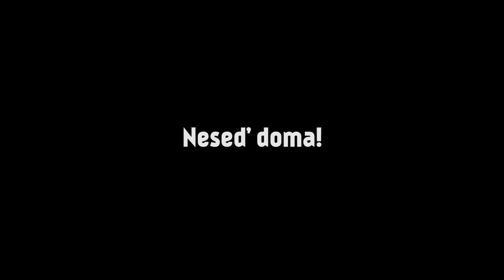Do Černoboru!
Námět: Ondřej Bittner
Scénář: Philipp Nosák, Adam Podhradský
Režie: Philipp Nosák
Asistent režie: Adam Podhradský
Kamera: Philipp Nosák
Střih: Philipp Nosák
Produkce: Petra Liprtová, Adam Podhradský
Zvuk: Michal Stolička
Zvukový mix: Michal Stolička
Hudba: Michal Stolička, Jan Žegklitz, Jonáš Zejfart, Mirek Pátek
Choreografie boje: Jan Saturka
Kostýmy: Kateřina Staňková, Jana Veverková
Masky: Kateřina Staňková, Jana Veverková, Tereza Nováčková, Kateřina Merrelová
CGI: Jiří Kothera, David Nosák
Sound design: Michal Stolička, Philipp Nosák, Adam Podhradský
Catering: Kateřina Merrelová, Tereza Nováčková

Hráli: David Nosák, Tomáš Voráček, Kateřina Staňková, Boris Nikolov, Ondřej Bittner, Hanka Saturková, Mirek Pátek, Ondřej Hlídek, Jiří Kothera, Jan Žegklitz, Jonáš Zjefart, Ondřej Vejdělek, Jana Veverková, Jiří Šusta, Filip Grelich, Tomáš Bělka, Petr Vaněk
Dabing: Jana Staňková, Adam Podhradský, Philipp Nosák, Michal Stolička